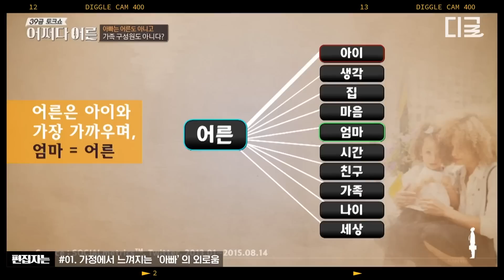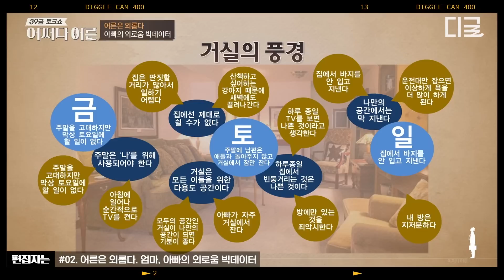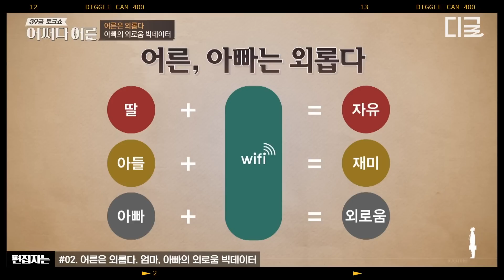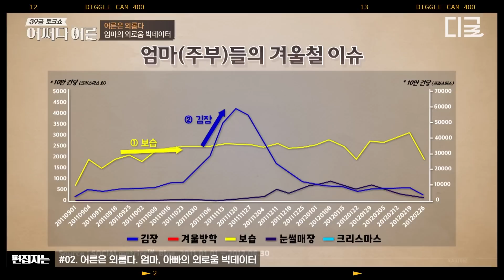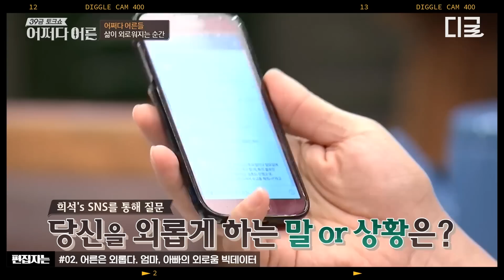[어쩌다어른] 엄마‹아빠 고독사 비율이 2배! 아빠란 뭘까...? 가정에서 느껴지는 아빠의 외로움😢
편집자는 덕질 중! 본격 편집자 덕업일치 자랑하는 영상 모음집🎬 어쩌다어른 1,2화